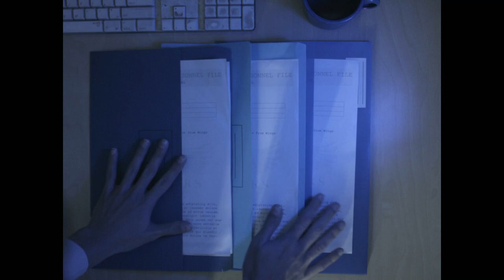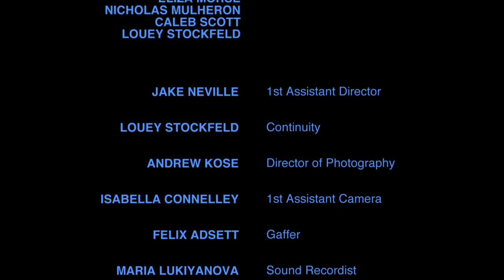WINGING IT – Episode 2 – LESSON ONE, KIDDO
Writer – Nicholas Mulheron
Director – Sarah Burrial

Ep 2 Synopsis:

Michael is paired up with Lily, who is excited and happy to start work. She also happens to be everything Michael is not.

Series Synopsis
Heaven has been corporatised, and no one hates his job more than Michael. Paired up with an excited, wide-eyed newbie named Lily, Michael is forced to re-evaluate not only his job but his relationship with others. Winging It asks: how do we find purpose in life?

This seven-part web series was part of a Faculty of Fine Arts and Music interdisciplinary collaboration. The project was funded through the Grace Marion Wilson Trust and VCA Foundation. “Winging It” brought together students from the Acting School, MCM Interactive Composition and the Film and Television screenwriters, directors and producers.
finearts-music.unimelb.edu.au/

Lead Cast

Lily – Hayley Browne
Raised in Queensland and now based in Melbourne, Hayley is nearing completion of her study at the Victorian College of the Arts (VCA) in acting. Her credits include The Dauphin in Shakespeare’s "Henry V" (dir. Leith McPherson), Lyubov Ranevskaya in "The Cherry Orchard" (dir. Budi Miller), Betty Parris in "The Crucible" (dir. Adena Jacobs) and most recently as Miss Muse and conveeners in "The Skin of Our Teeth" (dir. Dean Bryant). She has also performed short film roles including Renee in "The Box of Theseus" and Hannah in "Emunah" (Faith).

Michael – Edward McCullough
Edward McCullough is a graduate from the Victorian College of The Arts BFA in acting. During this time he has performed a diverse range of characters on the stage and screen. His credits include Trigorin in "The Seagull" (dir. Budi Miller), Agamemnon in "The Greeks" (dir. Melanie Beddie), Curly in "Peter Pan" (dir. Ben Schostakowski), Moses/Bailey in "The Skin of our Teeth" (dir. Dean Bryant) and Hastings/Murderer in "Richard III" (dir. Budi Miller). Edward has acted in a number of VCA Film and Television short films including "The Ghoulies" (dir. Harrison Lane) winner of Best Film at the August 2018 Student & Young Filmmakers Feedback Film Festival and "Sammy the Salmon" (dir. Jake Shannon) which is screening at the British Film Institute Festival later this year. Edward’s passion for performance also extends to devising his own work and creative collaborative performances with others. Edward is currently self-represented.

Original Concept by – Annabella Ots

Lead Writer – Madeleine McRae
Madeleine McRae is a recent Screenwriting graduate from VCA who loves telling a good story. You can find her other work at madeleinemcrae.com

Lead Director – Sarah Burrial
Sarah is a Melbourne-based filmmaker from France. She is currently finishing a Film and TV bachelor at VCA. Through film, Sarah is interested in learning how to use image and space to explore characters emotions.

Director – Jake Neville
A lover of all things obscene and garish, Jake Neville is a filmmaker with absolutely no sense of the word ‘subtle’. Having recently graduated from the VCA with a Bachelor in Directing Film and Television, he has developed a style characterised by a bold use of colour mixed with a zealous montage technique. As a queer writer and director, Jake has a strong focus on LGBTIQ+ stories and themes, and an astute dedication to delivering positive representation of these characters to the wider community.

Director – Felix Adsett
Felix Adsett is a Melbourne-based director exploring non-narrative cinema through a repetive process based structure.

Lead Producer – Jon Grosland
Jon Grosland moved to Melbourne from Los Angeles to pursue his passion for producing. Having been involved in a number of short films internationally and nationally, he is now completing his Masters of Producing at The VCA.

Producer – Bingshan Li
Bingshan worked in the Beijing film & television industry for two years before commencing his studies in Melbourne. He has recently completing his Master of Producing at VCA and has returned to China to work in film in Shanghai.

Producer – Manni Wu
Manni is a film maker with a strong interest in musicals and emotional drama. She is currently finishing her Masters Degree in Producing at VCA. Before entering the film and television industry she worked as a stage-management intern at Walt Disney World and an entertainment lead at the Shanghai Disney Resort.